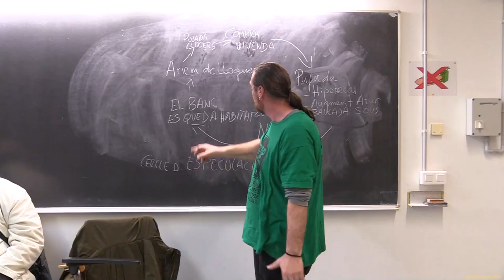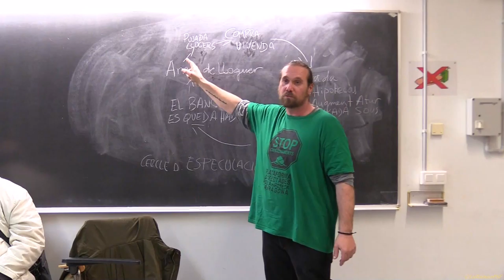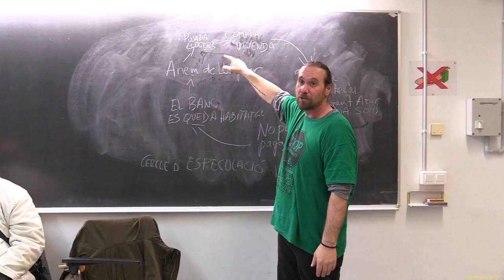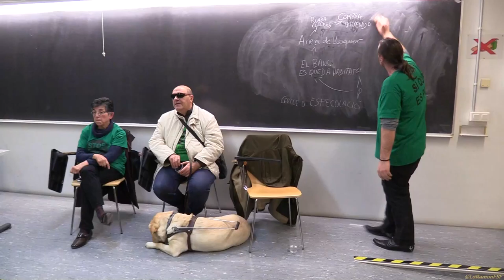PARLEM D'HABITATGE. Cicle de Xerrades HolaRepública !!!!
Xerrada HolaRepública sobre l'habitatge, conduïda per membres de la Pah. a la Universitat Rovira i Virgili donant a conèixer el problema hipotecari i la llei habitatge.
 Tots han de saber l'actualitat hipotecària sense maquillatge.

 21 Març del 2018 al Campus Catalunya de la URV de Tarragona.